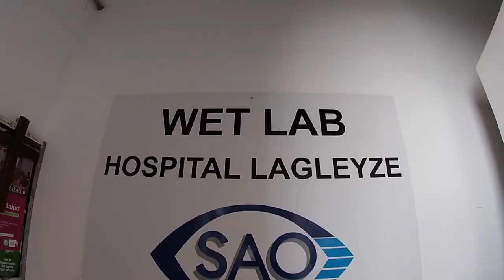Navidad en el Hospital Lagleyze 2021